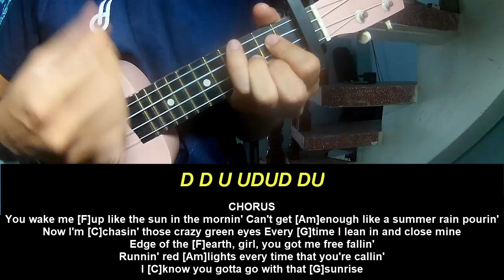Play Ukulele Along Wyatt Flores Dont Wanna Say Goodnight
Today, I will share with you Play Ukulele Along Wyatt Flores Dont Wanna Say Goodnight